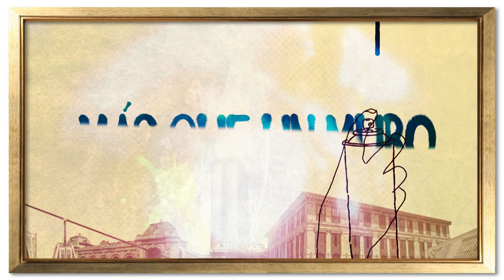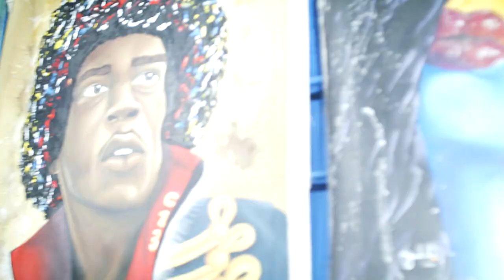Yorch, artista autodidacta, abre con su galería el Grafitur-13 [Más que un muro] Telemedellín